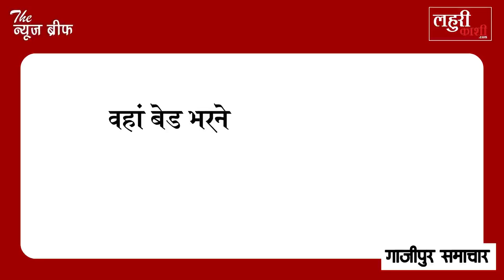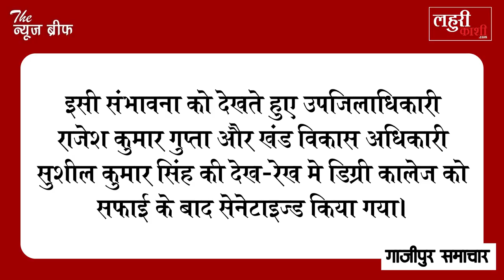अब गाजीपुर में यहां बनाया गया कोरोना स्पेशल अस्पताल, जानें इसे